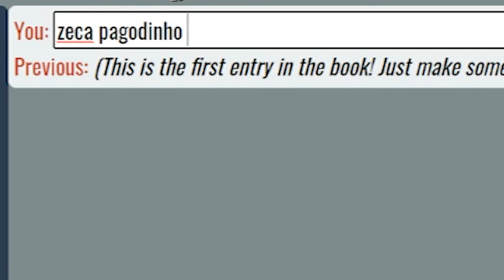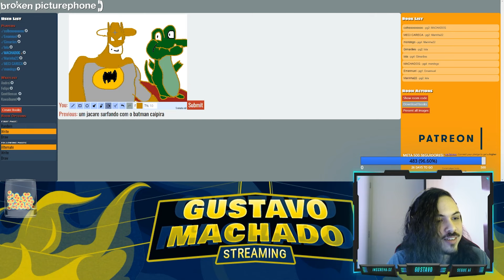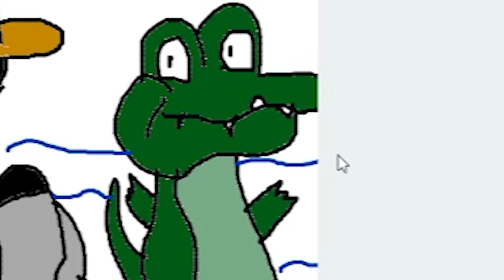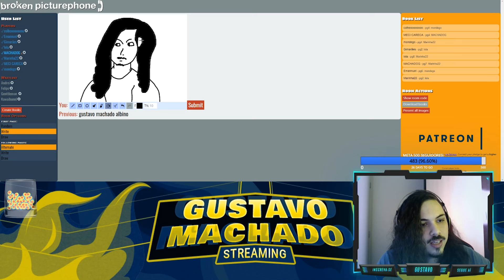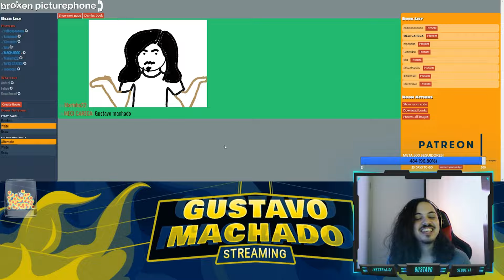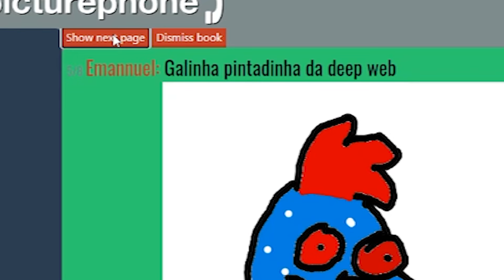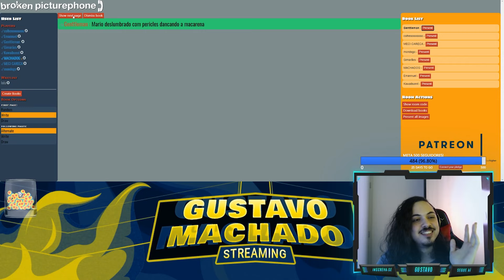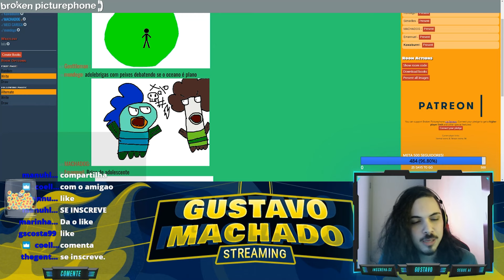O DESENHO MAIS ENGRAÇADO DO MUNDO!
Olá!
Desta vez decidi trazer os melhores momentos da partida de BrokenPicturePhone para vocês rirem junto com a gente!

gustavomachadog